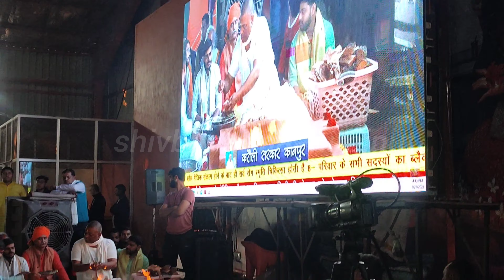Karauli Sarkar - सदगुरुदेव भगवान का माता कामाख्या हॉल में भक्तों ने भव्य स्वागत किया, 21 जनवरी 2023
ALL ABOUT YOUR QUERIES :
Karauli Dham
Divy Darbar
karauli Sarkar
karauli Sarkar video
karauli shankar mahadev
karauli Dham
s s bhadoriya guru ji
ज्ञान चर्चा
shivbhaktmaahirajput
real zindagi vlog with maahi
real maahi Vlog
karauli sarkar maahi
Karauli Sarkar Kanpur Maahi Videos
ईश्वरीय चिकित्सा
bageshwar dham
bageshwar dham Sarkar
bageshwar dham pret darbar
pandokhar sarkar
pandokhar sarkar live
pandokhar dham
pandokhar maharaj
pandokhar sarkar live today
pretraj Sarkar
pret
bhoot
ghost
karauli Sarkar
karauli sarkar
Karauli Dham
Divy Darbar
करौली सरकार ज्ञान चर्चा
पूज्य श्री संतोष भदौरिया गुरुजी
Karauli dham exposed
Karauli Sarkar Ishwariy Chikitsa Vigyan Kendra
Karauli Sarkar Ishwariy Chikitsa
Information 2023
karauli Sarkar
Karauli Shankar Mahadev
shivbhaktmaahirajput
bageshwar dham Sarkar
bageshwar
Baba ji ki Birthday
Karauli Sarkar Baba ji ka Birthday